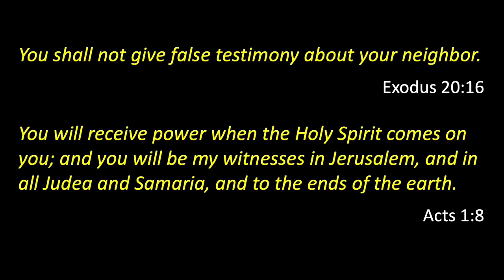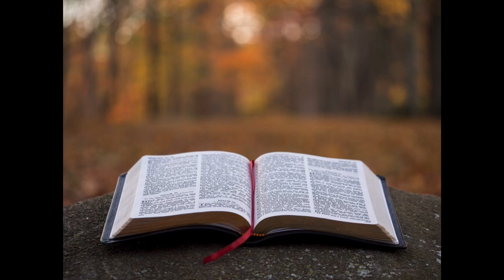Truthful Testimony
Pastor David Huizenga's sermon on June 23 from John 8: 12-20, 27-30